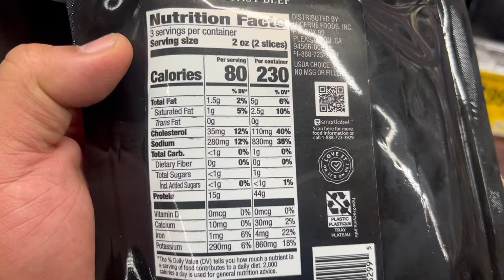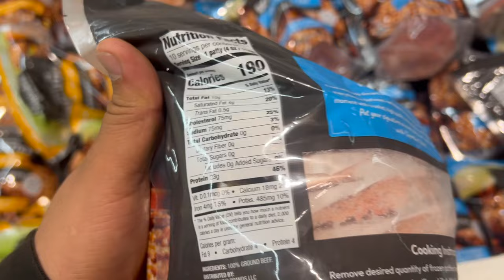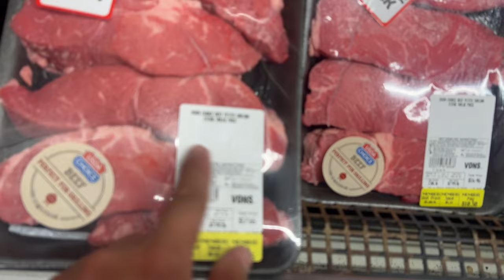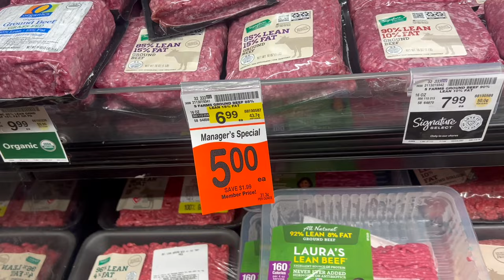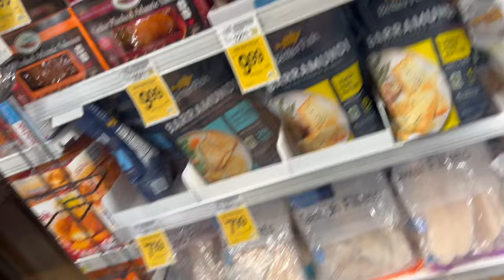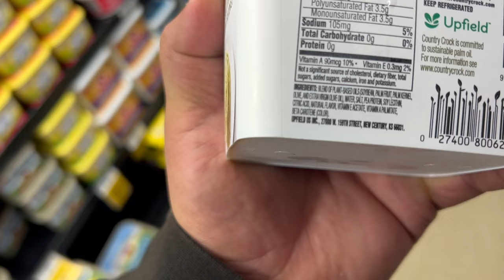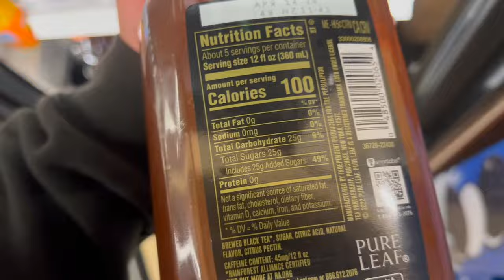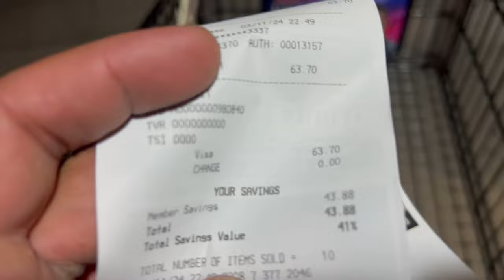Carnivore Grocery Haul! | March Madness 30 For 30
Carnivore Grocery Haul! All Carnivore options to buy at the grocery store!!!